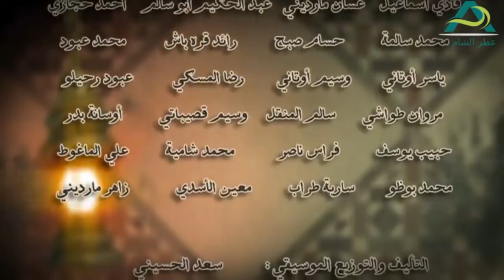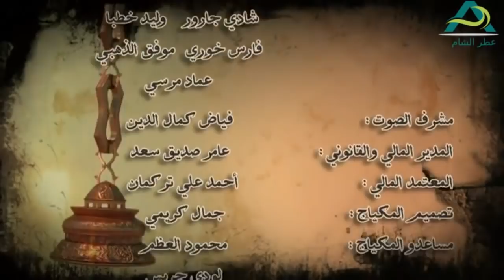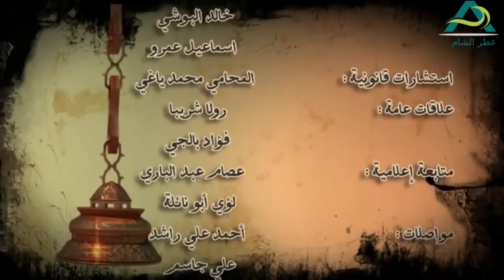بدها تخطب لجوزها بأيديها زمن البرغوث